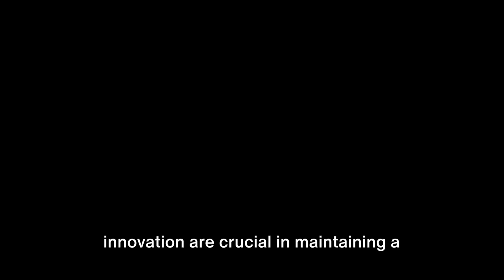Golden Village Cinema: Oligopoly Market Structure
Golden Village Cinemas operating within an oligopoly market structure is an example specific to the context of the cinema industry in some regions. In an oligopoly, a market is controlled by a small number of firms, leading to specific competitive dynamics and market behaviors. Here's how this structure can be applied to Golden Village and similar cinema chains:

Few Sellers:
In an oligopoly like the cinema industry, only a few companies dominate the market. Golden Village, for instance, might be one of the few major cinema operators in its region, competing with a limited number of other chains. This small number of competitors is a hallmark of oligopolistic markets.

Interdependent Pricing:
Companies in an oligopoly are highly aware of each other's pricing and business strategies. A price change by one cinema can lead to retaliatory changes by others. For instance, if Golden Village decides to lower ticket prices, other competitors may follow suit to maintain their market share, leading to a form of tacit collusion where companies avoid price wars as it can be detrimental to all players in the market.

Barriers to Entry:
The cinema industry typically has high barriers to entry due to the significant capital investment required for establishing theaters, acquiring film distribution rights, and marketing. These barriers protect existing players like Golden Village from new entrants, solidifying the oligopoly structure.

Product Differentiation:
While cinemas essentially offer the same primary product (movie screenings), they differentiate themselves through location, seating comfort, screen and sound quality, customer service, and additional amenities such as food and beverage options. This differentiation can lead to customer loyalty and allows firms to compete on factors other than price.

Strategic Behavior:
Firms in an oligopoly engage in strategic behavior, considering the potential reactions of competitors when making decisions. This can include strategies related to marketing, film selection, and exclusive deals with movie distributors.

Non-Price Competition:
Because direct price competition is rare (to avoid price wars), cinemas like Golden Village might focus on non-price competitive strategies such as loyalty programs, exclusive screenings, and premium experiences like IMAX or 3D movies.

Market Power:
Each firm in an oligopoly holds significant market power, which allows them to influence market prices and conditions to some extent. However, their power is checked by the presence of other major players, preventing any single company from acting as a monopolist.

Regulatory Oversight:
In some regions, oligopolies might be subject to regulatory oversight to prevent anti-competitive practices and ensure consumer interests are protected. This can include measures to encourage competition and prevent collusion.

In summary, if Golden Village operates within an oligopolistic market structure, its strategies and market behaviors will reflect the dynamics typical of oligopolies, including interdependent pricing, strategic planning, product differentiation, and non-price competition. This environment fosters a competitive yet mutually aware landscape among the few dominant cinema operators.

Peace ♥